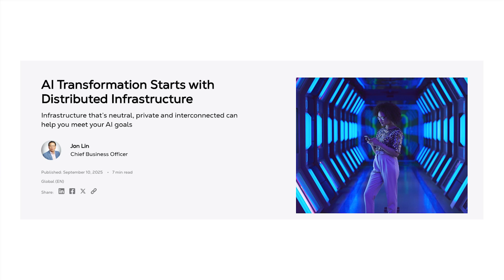2025 ZKast #154 - Equinix's Distributed AI Strategy: Why You Must Move the Model to the Data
I recently sat down with I'm here with DD Dasgupta, VP of Product Marketing at Equinix, to dive deep into the unique architectural demands of Artificial Intelligence. 🧠💡

AI is not like any other workload we've ever seen. It’s inherently multi-stage (training, fine-tuning, inferencing) and multi-location, forcing every company to completely rethink its infrastructure.

The AI Architecture Revolution
The old approach of centralizing data in one cloud is dead. Between crushing egress costs and rapidly evolving data residency/digital sovereignty laws (172 global privacy laws and growing!), the new mandate is clear: move the AI model to the data, not the data to the model.

DD explains that AI workloads must run in specific locations to perform:

Training: Where compute (GPUs) is abundant.

Fine-Tuning: Often behind the corporate firewall for security.

Inferencing: At the edge, where the data is being generated, for low latency.

Equinix's Two Big Announcements
Equinix is stepping up to solve this interconnection challenge with a two-part strategy:

Distributed AI Architecture: An architectural approach to unify these fragmented AI stages across a global footprint of 270+ data centers.

Fabric Intelligence: A powerful new module for Equinix Fabric that monitors AI traffic 24/7 and makes dynamic routing decisions in real-time. This is essential for controlling what data leaves a sovereign border and for maintaining digital sovereignty.

Ecosystem is Everything
No single vendor can deliver the full AI stack. Equinix’s neutrality is key, offering a massive ecosystem of partners:

Hyperscalers (AWS, Google, Azure).

Neo Clouds (like Groq, Lambda, CoreWeave) for specialized GPU services.

AI Hardware (NVIDIA, @Dell, @HPE ) for turnkey solutions like Equinix Private AI with @NVIDIA  DGX.

With over 250 AI partners in their data centers, Equinix provides the choice and flexibility to fast-track your AI journey.

Advice for the IT Pro
If your CEO is pushing for an AI strategy, DD's advice is to start with a full infrastructure assessment to understand your AI maturity. Don't risk locking your company (or your job!) into a rigid, non-compliant architecture.